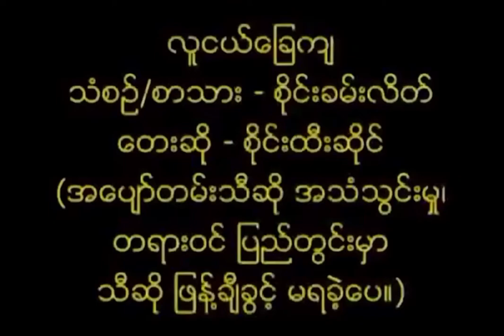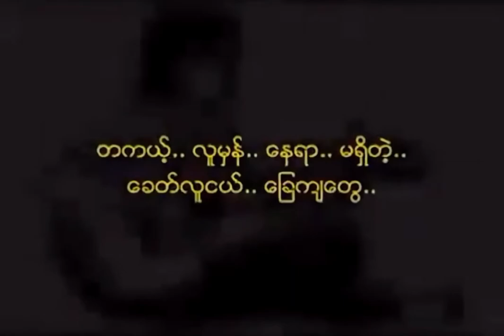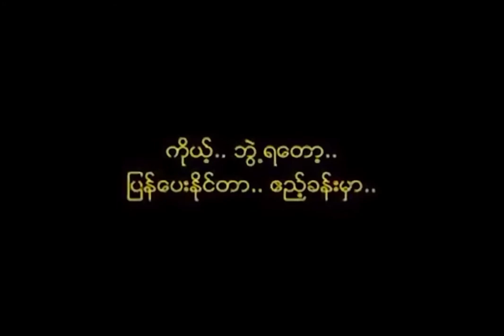စိုင်းထီးဆိုင် "လူငယ်ခြေကျ"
အခွေထွက်ခွင့်မရခဲ့သော ရှားပါးသီချင်းကို ဂီတာနဲ့ ဆိုထားတာပါ။